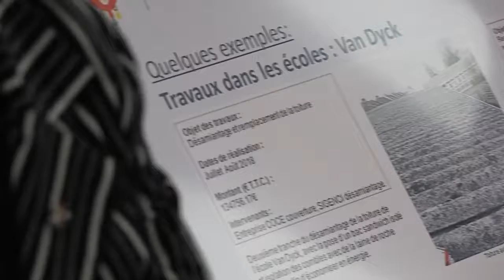Réunion publique - Quartier Nation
Retour en images sur la réunion du quartier Nation qui s’est tenue lundi 23 mai.